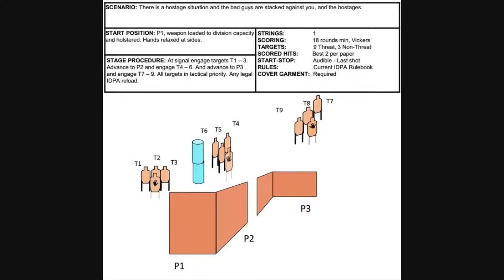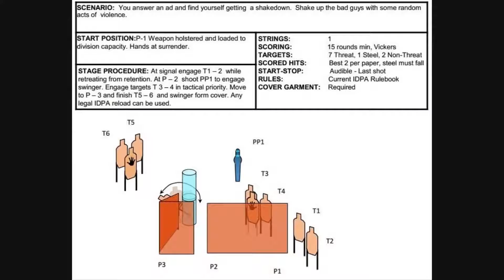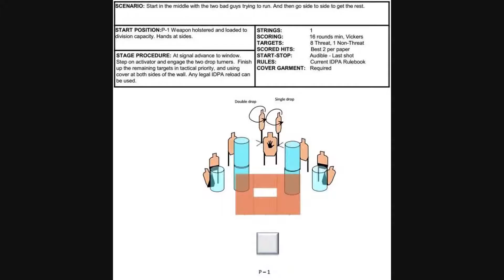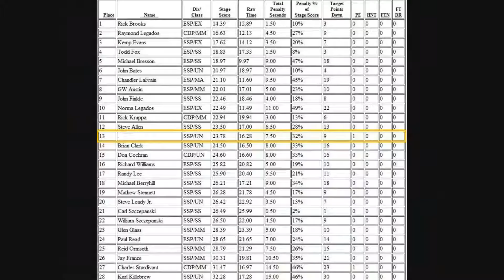3rd IDPA Competition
This was my 3nd ever IDPA competition... think I did pretty well given my n00bness. Please forgive the editing mistakes... the original file is already gone so I can't fix them now.

I'm running a Glock19 with a Blackhawk! Serpa CQC holster. Everything is basically bone stock.

Music City Tactical Shooters in Dickson, TN